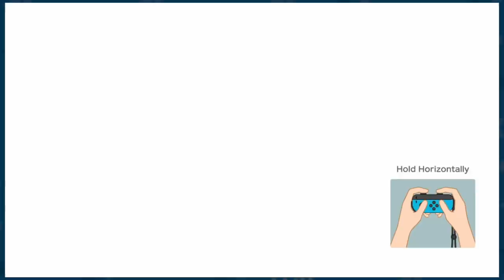Super Mario Party: "Relationships" - EPISODE 3 - Friends Without Benefits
anyways here's wonderwall

►Special thanks to our talented artist Nem!